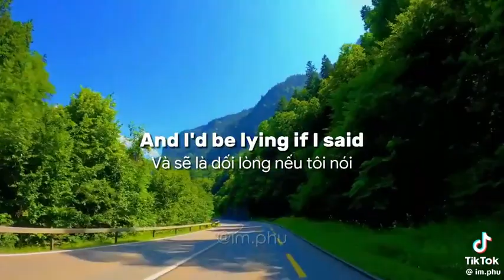w I think I will be able to get a better chance of getting the train tickets